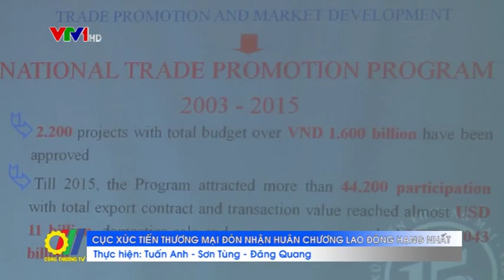Cục Xúc tiến Thương mại đón nhận Huân chương Lao động hạng Nhất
Mới đây, Cục Xúc tiến Thương mại - Bộ Công Thương đã tổ chức Kỷ niệm 15 năm ngày thành lập (6/7/2000 - 6/7/2015) và đón nhận Huân chương Lao động hạng Nhất. Phó Thủ tướng Chính phủ Hoàng Trung Hải đã tới dự và phát biểu chỉ đạo...